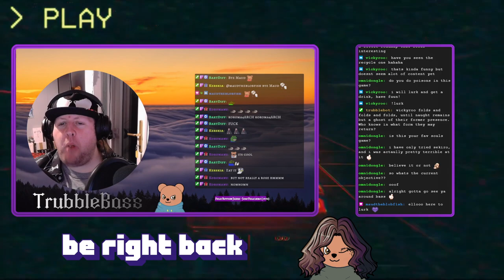Elden Ring - Adventures in Limgrave! (Part 4)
We're making our way round Limgrave, explorin dungeons, killing dragons and stuff.
That castle is looming ever closer!